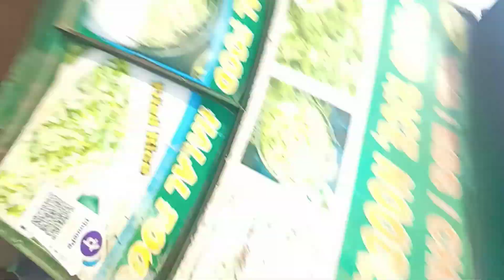egg roll 30 rupees chicken fried rice only 70 rupees.. I enjoy eating😋🥟🍝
If you are also from Ernakulam then you can eat here by foot like I show in the video ok😋🥟🍝